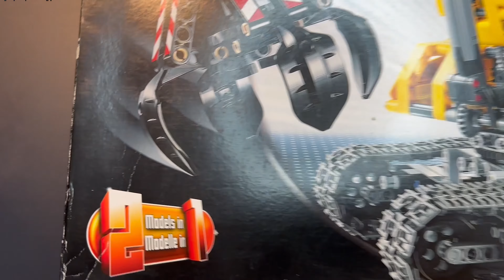LEGO Technic | Bulldozer Set #42006 | Speed Build | Build Instructions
Welcome to the Brick King Channel.

In this vídeo I'm back with the LEGO Technic Excavator and Bulldozer Set #42006 from 2013.

This time I build the second model from the set - the bulldozer.

Please keep in mind that, for the complete build you need powers fuctions sets which I dont have so I had to make do with the available pieces.

Finished set at 9m09s

We hope to give you an oportunity to view before you buy and to show just how much fun it really is to build.

If you're having trouble with any particular section of the build, please reach out and I will try to help as much as I can.